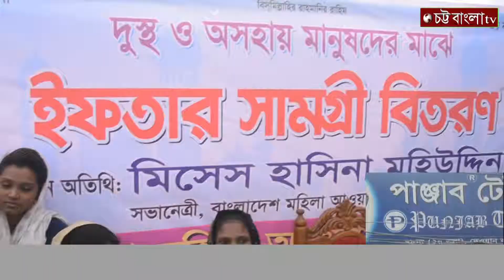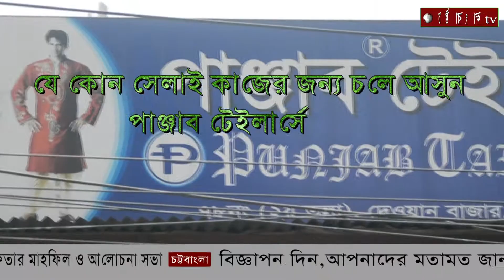নগরীর ৭নং ওয়ার্ড মহিলা আওয়ামীলীগের উদ্যোগে ইফতার সামগ্রী বিতরন।13.05.19